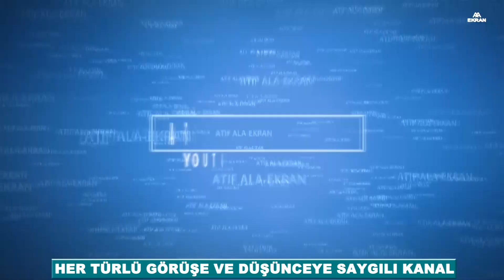HDP, CUMHURBAŞKANLIĞI SEÇİMİNDE BELİRLEYİCİ PARTİ OLACAK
Merhabalar ve iyi seyirler,  Atıf Ala-EKRAN kanalının çok değerli izleyicileri ve takipçileri. Öncelikle selam ve saygılarımı sunuyorum. Kanalımıza  konuşan bir vatandaş siyasetçilere taş çıkarttı. Köylerde hayvancılığın yok olduğunu dile getiren vatandaş, insanların tarıma hayvancılıa zirai üretime adeta küstürüldüğünü ifade etti. Vatandaş olası cumhurbaşkanlığı seçiminde ise  belirleyici partinin HDP olacağını dile getirdi.

Bu videomuz hoşunuza gitmiş ve bu çalışmamızı beğendiyseniz destek olma adına kanalıma ABONE, videoyu BEĞENME ve PAYLAŞMA  desteğinizi bekliyorum. Desteğinizle çok daha iyi yerlere geleceğime inanıyorum.

Ben Atıf Ala. Uzun bir gazetecilik deneyimimle imkanlar ölçüsünde farklı temalardaki video çalışmalarıyla karşınızda olmaya çalışacağım. Sizlerden de farklı ve ilginç görüntü ve foto beklerim. Bu amaçla kanalımda "sizden gelenler"   şeklindeki videolarımız olacak.

Saygılarımla.